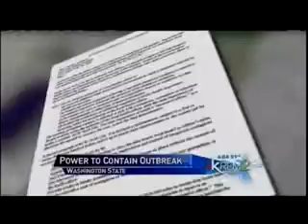21D177BA FF24 4CFF AADD 5D2EEBBD56CC